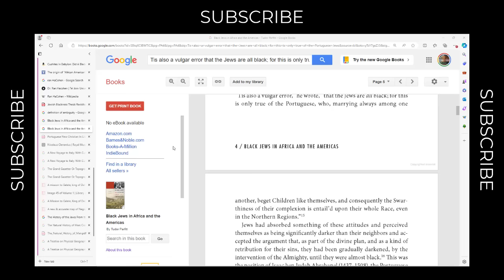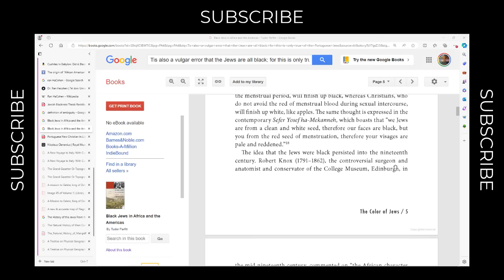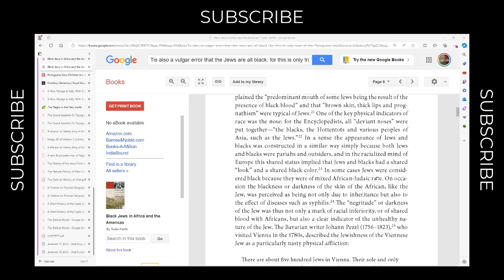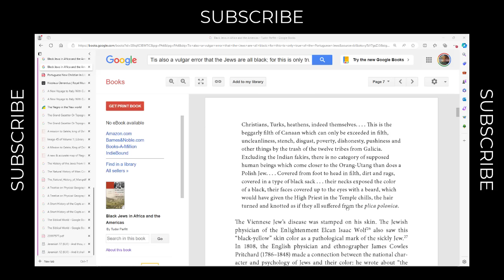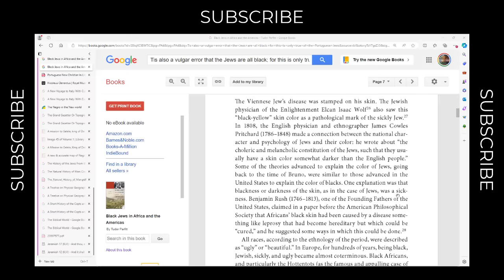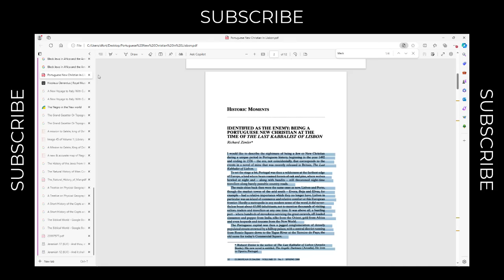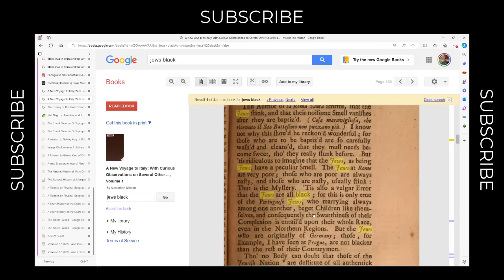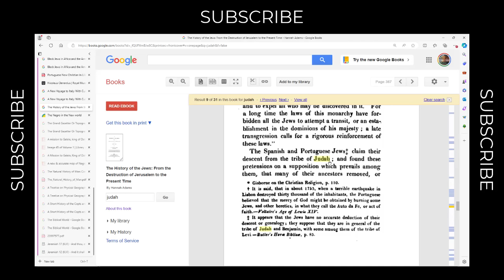WHERE DID THE WHITE JEWS COME FROM?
Why do the oldest description of Jews say they were black? In fact, the concept of a white Jew only becomes the norm as we get closer to modern times.

DOWNLOADABLE WORKSHEETS